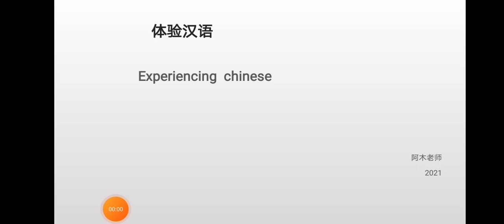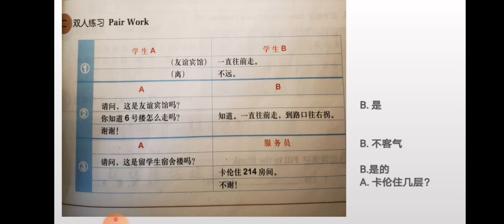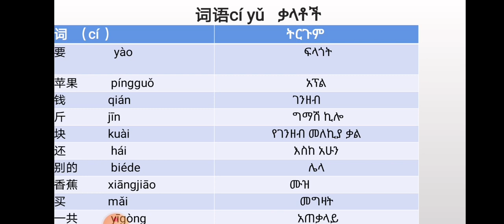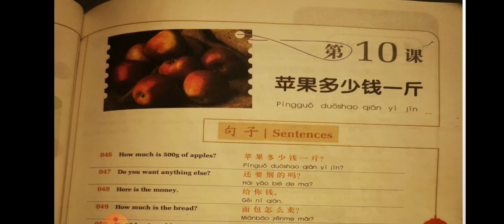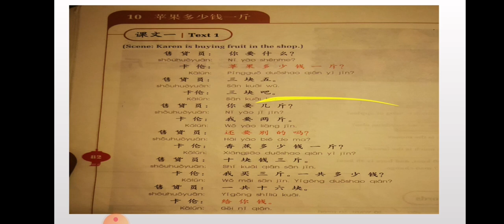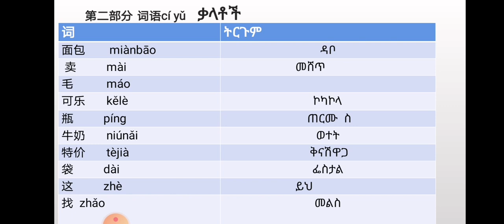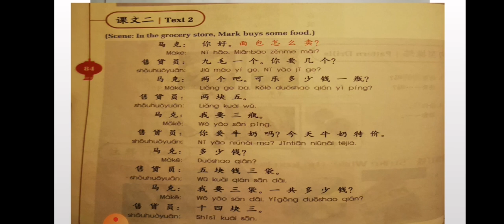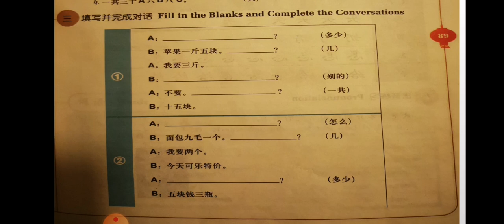ቻይነኛ ቋንቋ ለኢትዮጵያ ን